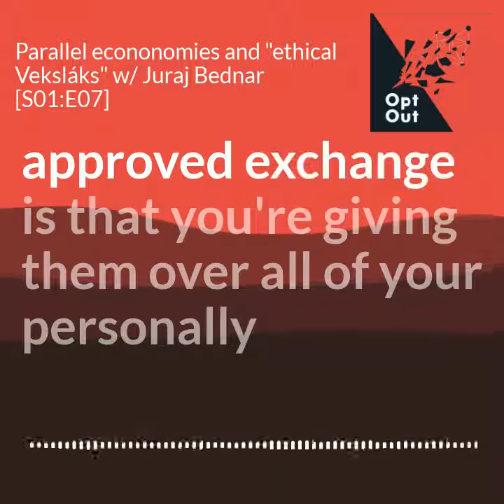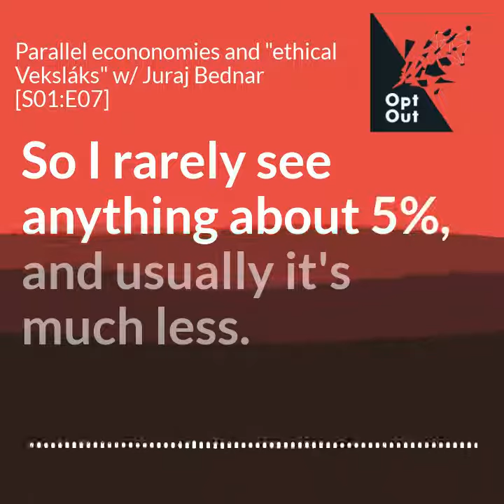Soundbite: Why should I avoid know-your-customer (KYC) exchanges?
When I'm getting into the "memory of good deeds" of cryptocurrency, why should I avoid know-your-customer (KYC) exchanges? Why does cryptocurrency cost more on p2p exchanges like @LocalMoneroCo and @bisq_network?

@jurbed and I dig into how KYC leads to a perceived discount here: